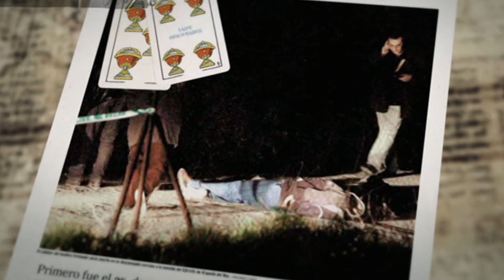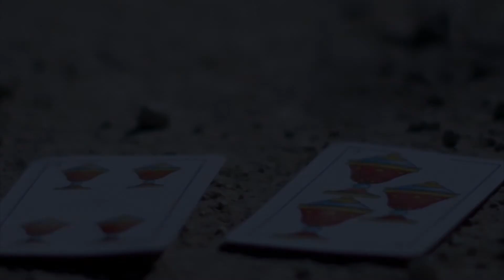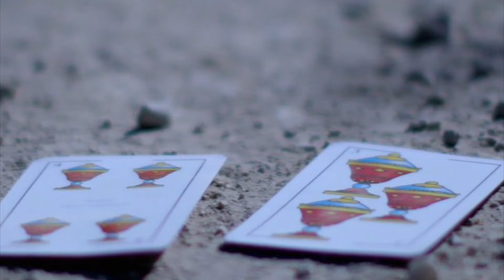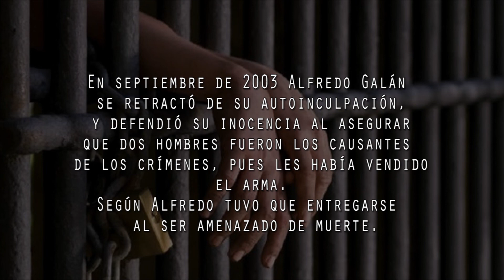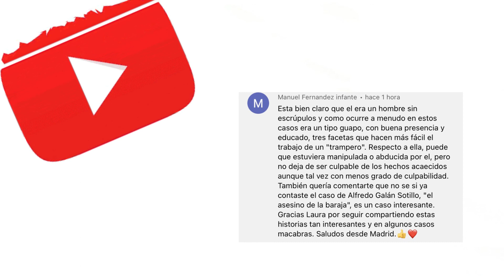Alfredo Sotillo el TEMIDO "ASESINO DE LA BARAJA"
Alfredo Galán Sotillo fue un asesino en serie que pasó a la historia criminal como uno de los más violentos de principios del año 2000. Y aunque fueron seis sus víctimas bastaron para atemorizar a los habitantes de España.

Si puedes apoyame vía PayPal 🙏🏻 Con tu donativo podre hacer más y mejores videos. Gracias ♥️